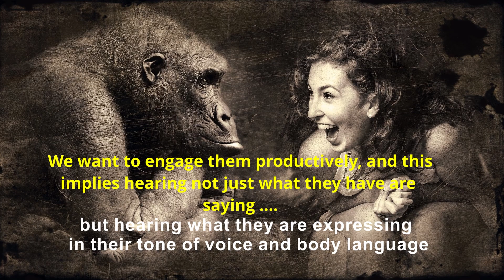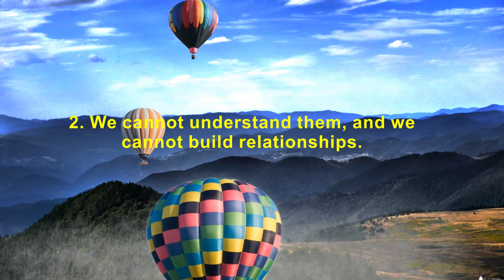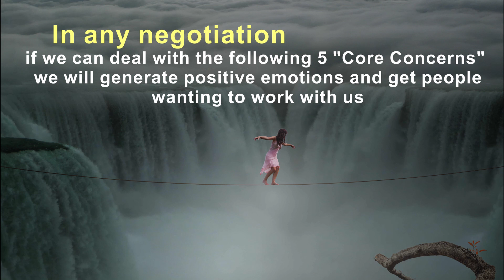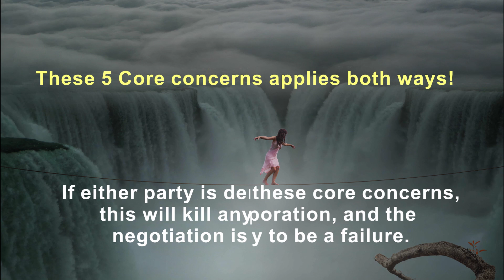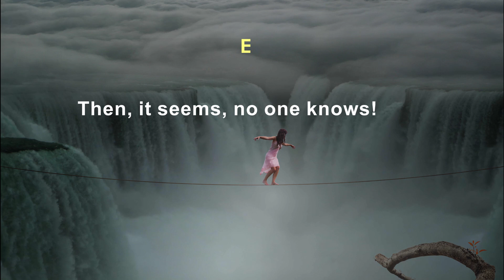NEGOTIATE with Emotional Intelligence (Core Concerns Framework)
According to the Emotional Intelligence Theory, a negotiation is 70% Emotional Intelligence (where the remaining 30% Intelligence represents the rational facts or Logic).

The founder and director of the Harvard International Negotiation program, Dr. Daniel L. Shapiro, in the book Beyond Reason: Using Emotions as you Negotiate, which he co-authored with Roger D. Fisher (a Harvard professor). introduced the Core Concerns Framework.

According to Dr. Daniel L. Shapiro: In any negotiation, irrespective of the setup (e.g. employee and employer over a pay rise), if we can deal with the following 5 Core Concerns we will generate positive emotions and get people wanting to work with us.
1. The 1st CC is Appreciation: Does the other person feel appreciated? Heard, understood, and valued by us?
2. The 2nd CC is Autonomy: Are we imposing a decision on the other person. Are we respecting their autonomy or just telling them what to do without consulting them, under the pretext of negotiating?
3. The 3rd CC is Afilliation: What is the emotional connection between us and that other person? Is it adversarial (confrontational) or is it a win-win (collaborative) connection?
4. The 4th CC is Status: Are we disrespecting the other party based on their status (e.g. youngest employee)? Are we demeaning the other person based on their gender or age?
5. The 5th CC is Role: Does the other person feel like they have a fulfilling, meaningful role in the negotiation? Does the other person feel like just keeping the seat warm?

Indeed, every negotiation is a different “beast” and evolves into a series of discussions and mediations between all parties which is not extremely far from “relationship” management where every action (for example, Anger) will bring a reaction.

In a good negotiation we will need to: Empathize; Manage our Emotions; Build relationships (most importantly to build Trust). And all of these have 1 thing in common: EMOTION!

The Psychologists B. Fehr and J. Russel in their 1984 article titled “Concept of emotion viewed from a prototype perspective” notes that “Everyone knows what an emotion is, until asked to give a definition. Then, it seems, no one knows.” However, what we can say for sure is that Emotions are very important in Negotiations.

NEGOTIATE with Emotional Intelligence (Core Concerns Framework). Negotiate with Emotions. Harvard International Negotiation program.

Whatever you do, may it make you happy!

Sound Editor: Audacity
Video Editor: Davinci Resolve
Microphone: Trust Emita